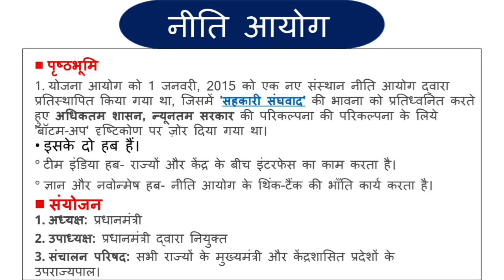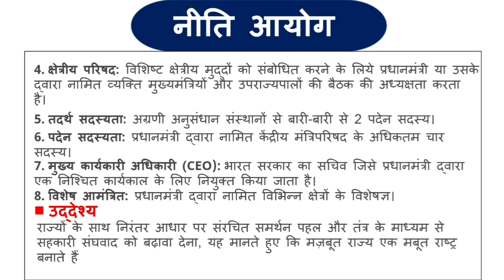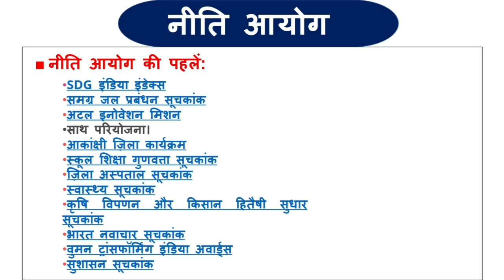NITI AAYOG|नीति आयोग|नीति आयोग द्वारा जारी इंडेक्स